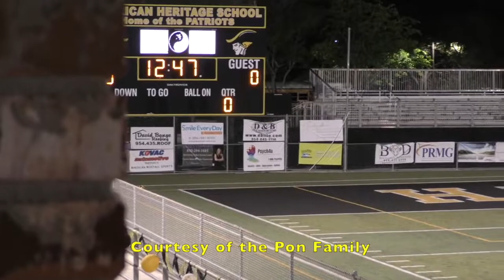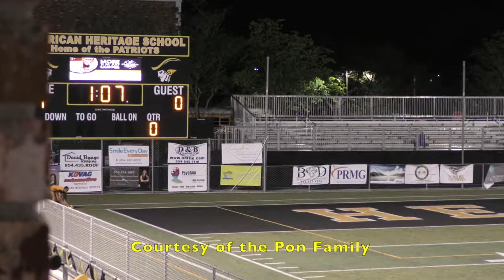2019-20 Heritage Soccer vs. Pines Charter (Score 1-0)